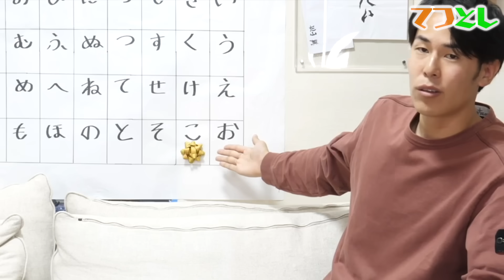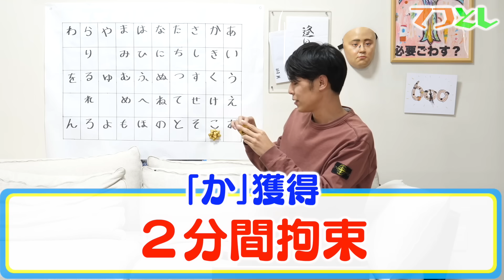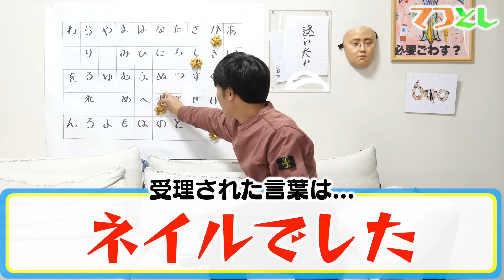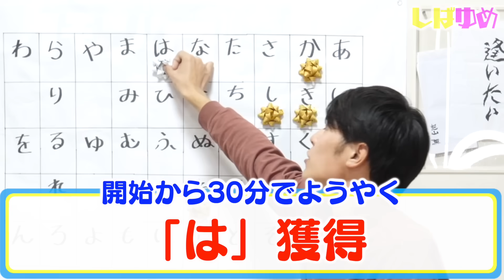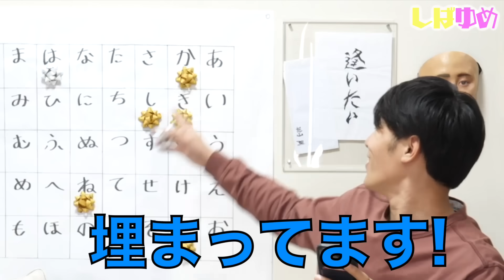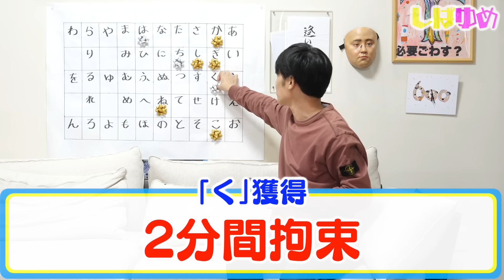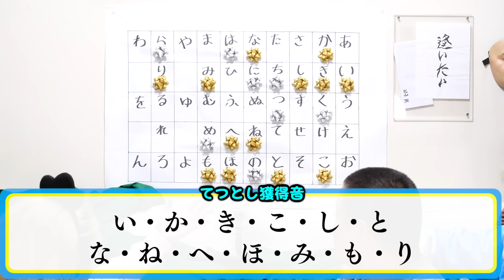街へ飛び出て５０音表を相手チームより多く埋めろバトル！！！！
（編集：と）